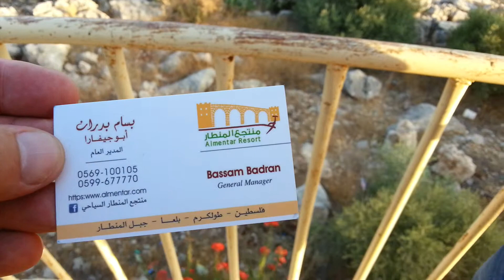Al Mintar Tulkarm. 30.07.2014